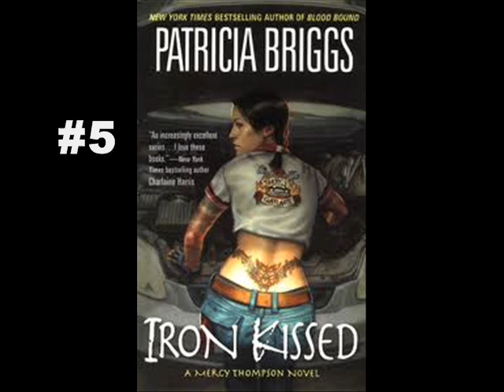Patricia Briggs - 10 Best Books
Want to get your e-book reviewed?

10 Best Books By Patricia Briggs.
That's my list. What's yours?

10. Cry Wolf
9. When Demons Walk
8. Bone Crossed
7. River Marked
6. Silver Borne
5. Iron Kissed
4. Moon Called
3. Hunting Ground
2. Blood Bound
1. Fair Game